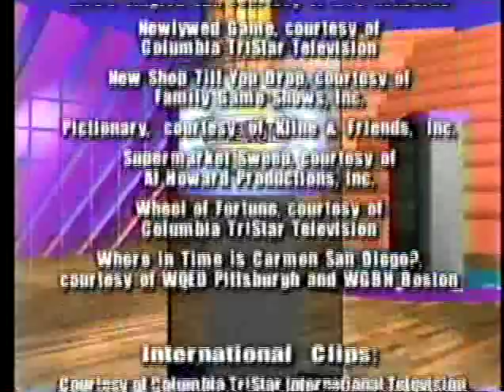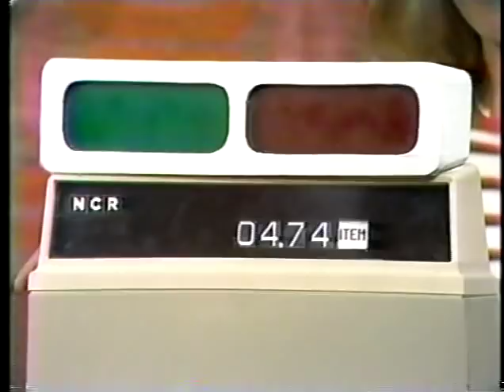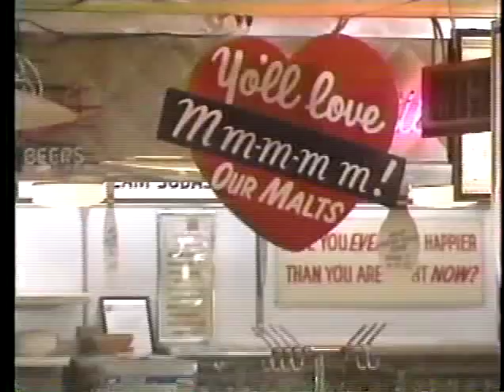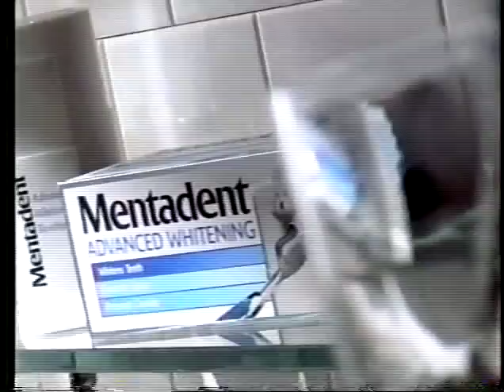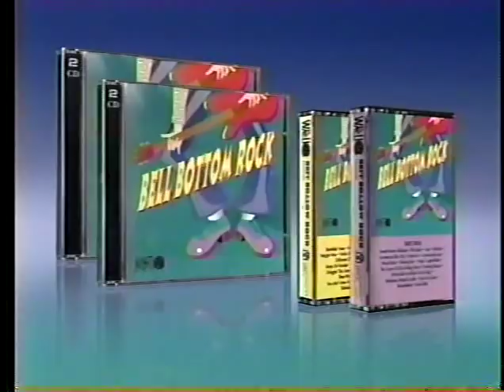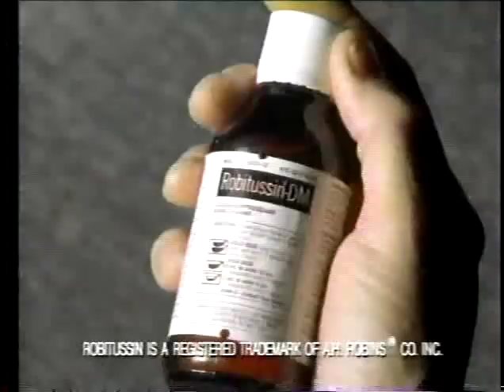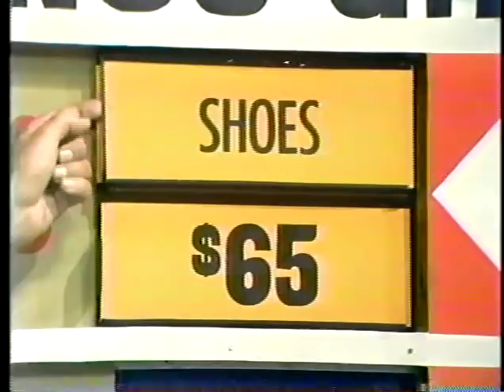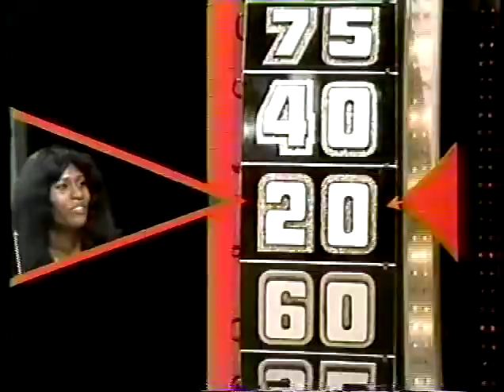The Price is Right: October 25, 1977 (Early appearance of Squeeze Play)